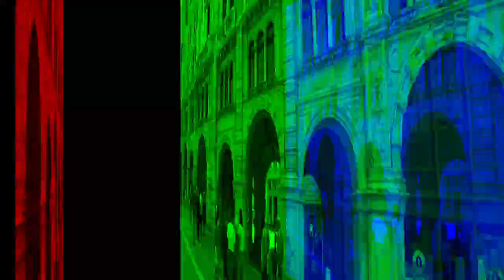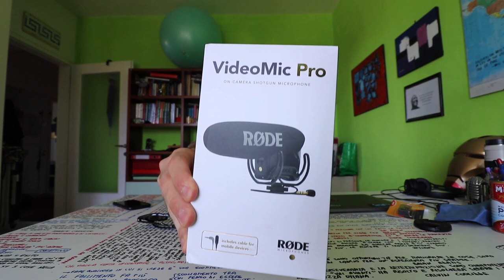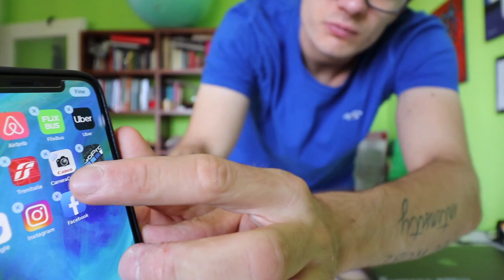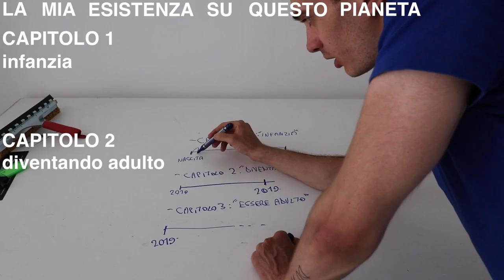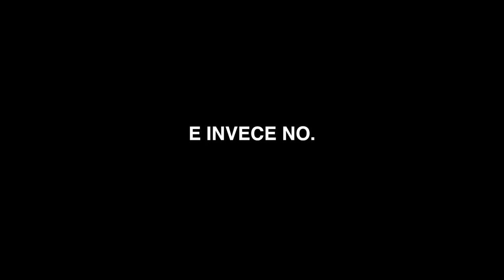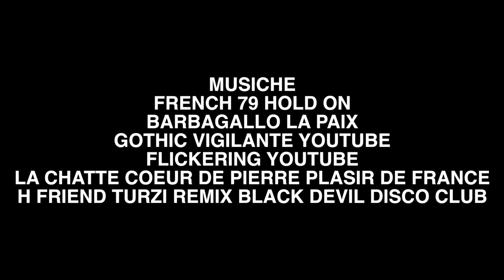VADO A VIVERE DA SOLO parte 1 (unboxing, Instagram e la vita è bella)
MUSICHE
FRENCH 79 HOLD ON
BARBAGALLO LA PAIX
GOTHIC VIGILANTE YOUTUBE
FLICKERING YOUTUBE
LA CHATTE COEUR DE PIERRE PLASIR DE FRANCE
H FRIEND TURZI REMIX BLACK DEVIL DISCO CLUB